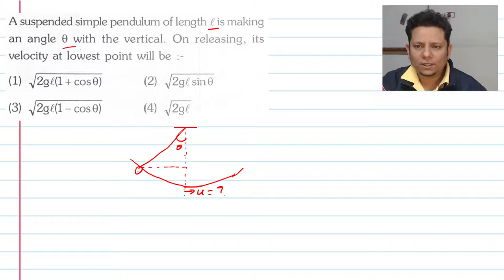A suspended simple pendulum of length I is making an angle with the vertical.On releasing,its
A suspended simple pendulum of length I is making an angle with the vertical. On releasing, its velocity at lowest point will be :-